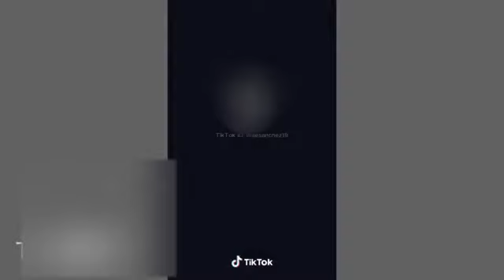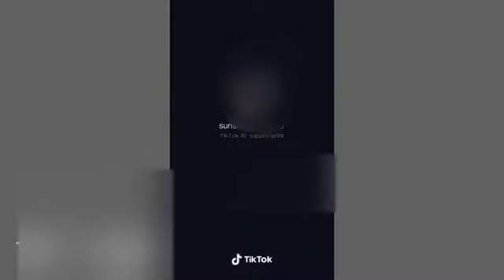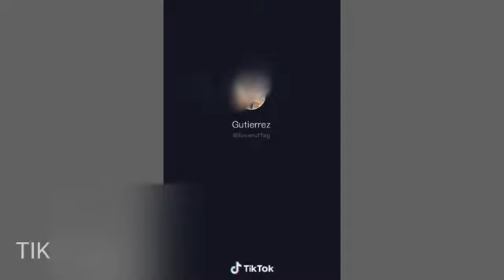Pinay Sayawan Tutorial (Paano ba mag tiktok ang Pinay?)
PA SUBSCRIBE PO SA CHANNEL KO AT SALAMAT SA MGA TAONG SUMUSUPORTA SA MGA VIDEOS KO SALAMAT RIN PO SA MGA TAONG NABIBIGAY NG SPONSOR SA MGA VIDEO KO, PAKI ADD NYU PO AKO SA FACEBOOK AT INSTAGRAM SALAMAT PO

All music In this video is credit to owner